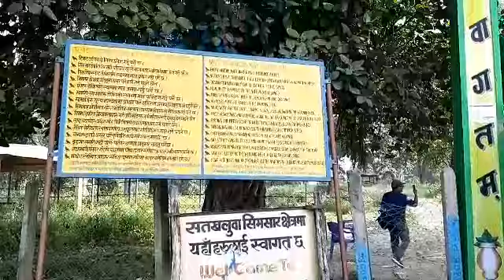Nepal Idol Prabin Bedwal सहित सत्खलुवा ताल बर्दिया घुमघाम VLOGS || Satkhaluwa Bardiya || VISITE